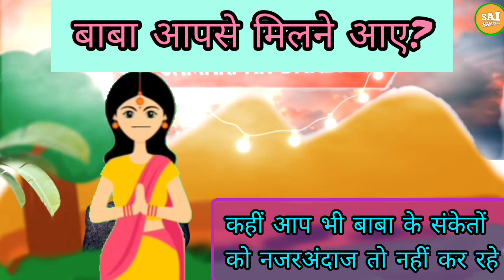कहीं आप भी बाबा के संकेतों को नजरअंदाज तो नहीं कर रहे। कहीं आपसे बाबा मिले तो नहीं।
Hello welcome all to sai samarpan.. We create and devotional videos.

motivational
The channel content Rights Reserved by Sai samarpan